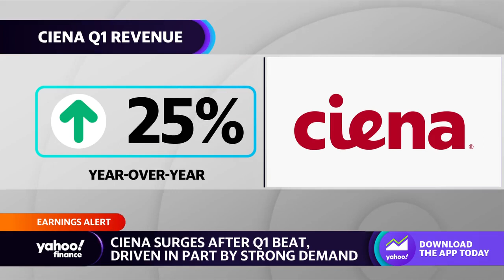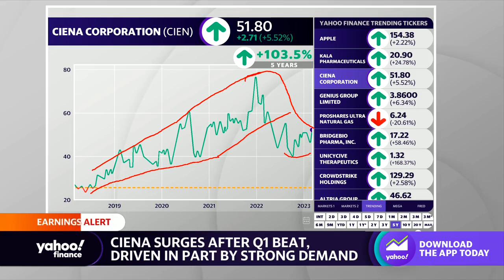Ciena stock surges on Q1 earnings beat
Yahoo Finance Live anchors Julie Hyman and Jared Blikre discuss Ciena quarterly earnings.